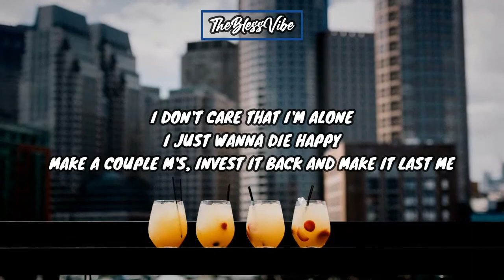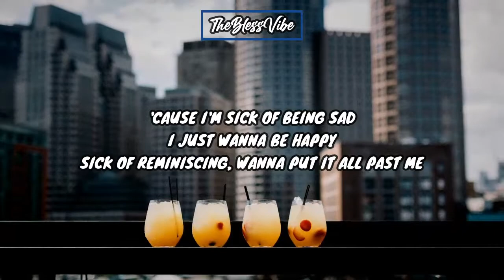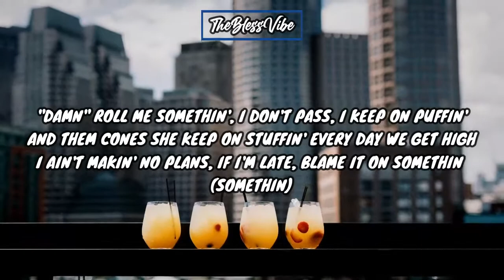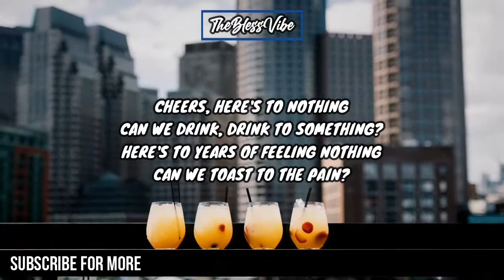blackbear - cheers ft. Wiz Khalifa (Lyrics)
🎧blackbear - cheers ft. Wiz Khalifa

Lyrics:

[Chorus: blackbear]
Cheers, here's to nothin'
Hope the tears were for somethin'
Can we drink, drink to nothing?
Can we toast to the pain?

Let's toast to the pain
Walkin' through West LA
Vivienne Westwood chain
Swinging like my mood
Sit around and watch cartoons
In the crib, sipping tea
Bad on Zoom

[Pre-Chorus: blackbear]
I don't care that I'm alone, I just wanna die happy
Make a couple M's, invest it back and make it last me
I wanna see my friends and I don't wanna be depressed
Let's toast to the pain and let's toast to the stress, like (Woo)

[Chorus: blackbear]
Hope thе tears were for somеthin'
Yeah, cheers, here's to nothin'
Can we drink, drink to something?
Here's to years of feeling nothing

Let's toast to bad days
Turn the pain into champagne
Jordan Diors on lace
Can't make up my mood, switch whips like I switch my shoes
I'm sending every text with balloons

[Pre-Chorus: blackbear]
'Cause I'm sick of being sad, I just wanna be happy
Sick of reminiscing, wanna put it all past me
I miss my friends but my friends are all depressed
Let's toast to the pain, let's toast to the stress, like (Woo)

[Post-Chorus: blackbear]
Yeah, yeah, let's toast to the pain

Yeah, yeah, okay
I got a joint rolled up
Call up the gang 'cause I just pulled up
Diamonds in my chain, quit the hate, move up
Always first place I don't hang with losers
And I done way too many promise, today I just need a bottle
And a bad little model, she don't need no title
When I'm smokin' on gas, so is everyone around
And man the checks keep comin' so my hands keep countin' like, "Damn"
Pour me somethin', I don't pass out
Keep on puffin', man, that Kush he keep on stuffin'
Every day we get high
I ain't makin' no plans, if I might blame it on somethin' (Somethin')
Tell 'em don't need to wait 'cause I'm takin' all day, all work, no play
Don't relate, so what? I'm fillin' my cup, yeah-yeah (Yup)

[Chorus: blackbear & Wiz Khalifa]
Here's to years of feeling nothing (Yeah, yup)
Can we toast to the pain? (Uh-huh, yeah)

[Outro: blackbear]
Cheers, here's to nothin' (Na-na, na-na, na-na)
Can we drink, drink to something? (Na-na, na-na, na-na)
Here's to years of feeling nothing (Na-na, na-na, na-na)

[Chorus: V]
The whole world is full of white flowers
Make our atmosphere deeper
Under a stopped street lamp
May your smile bring down flowers (yeah-e)